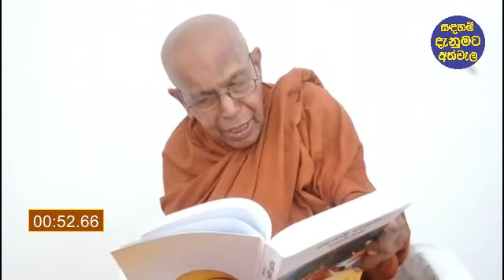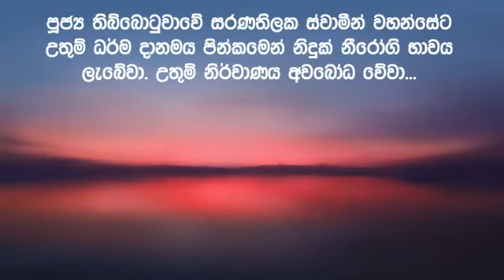සදහම් දැනුමට අත්වැල 168 | පුජ්‍ය තිබ්බොටුවාවේ සරණතිලක ස්වාමීන් වහන්සේ